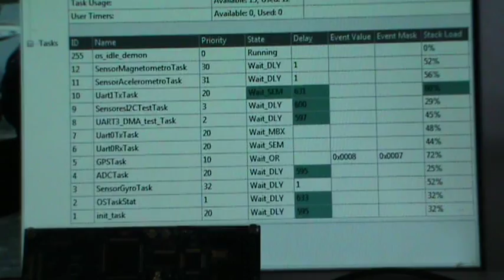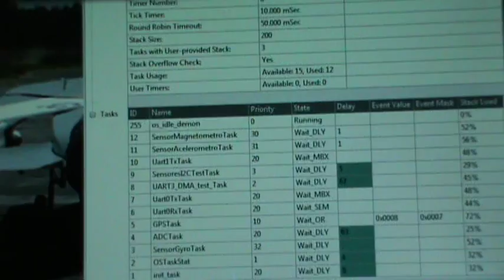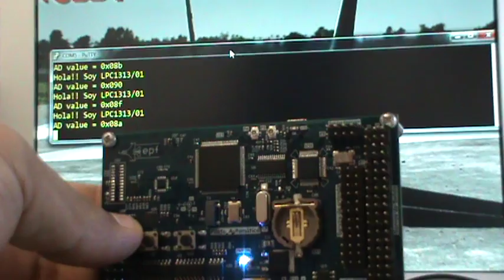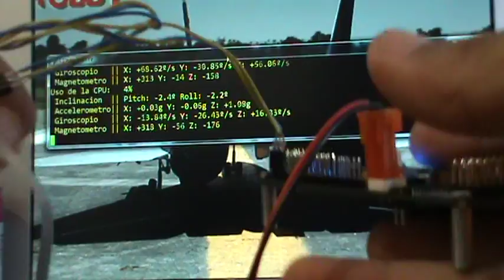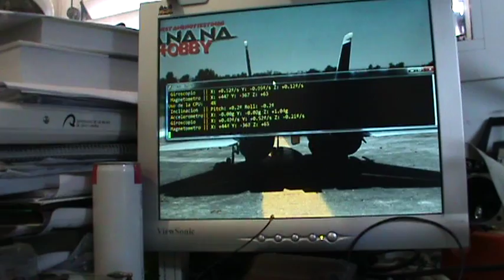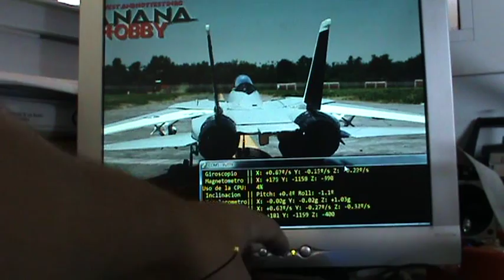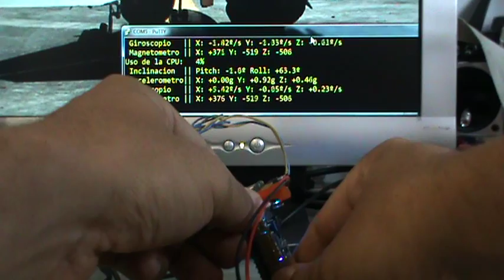UAV AutoPilot - ARM Cortex-M3.RTOS - Demo - Accelerometer, Gyro, Magnetometer, Altitude, Pitot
2xARM Cortex-M3 ( 150 DMIPS + 90 DMIPS )
INS
2xIMU (1Module 10DoF + 1chip 10DoF)
1xAcelerometro ( 3-Axis chip )
1xGyro ( 3-Axis chip )
1xMag ( 3-Axis chip )
1xGPS embedded
1xTemp Sensor
1xAbsolute pressure Sensor
1xDifferential pressure Sensor
1xBattery Monitor
1xBattery CR1220
12xServos Input
20xSerovs Output
6xDigital Output
2xAnalog Input 10bits
1xI2C port
1xAnalog Video Input Port to draw on video online
1xAnalog Video Output Port
2xPush buttom
4xRS-323
1xRS-485
2xBus CAN
1xUSB
1xFlash memory (16MB)
1xMicroSD (up to 32GB)
1xJTAG
1xDC-DC Converter